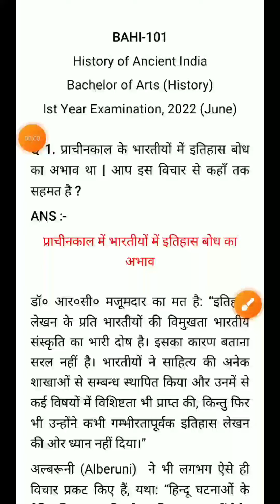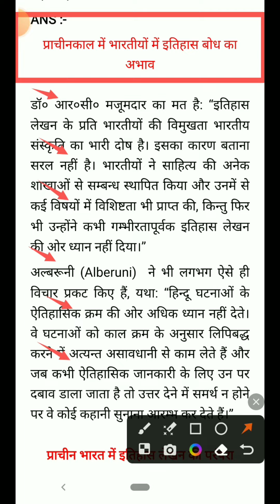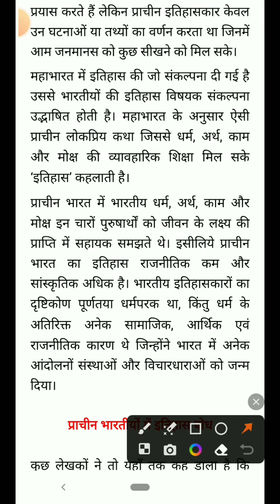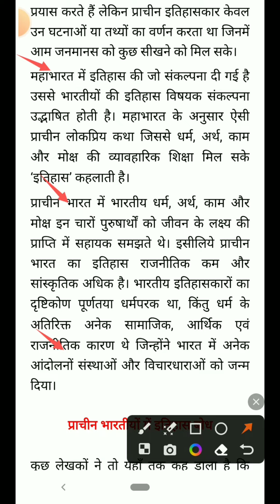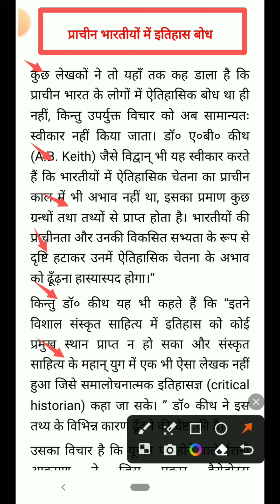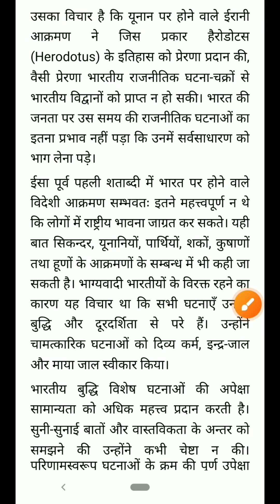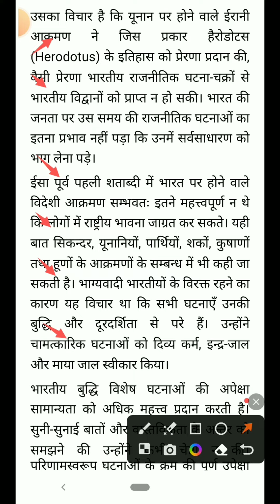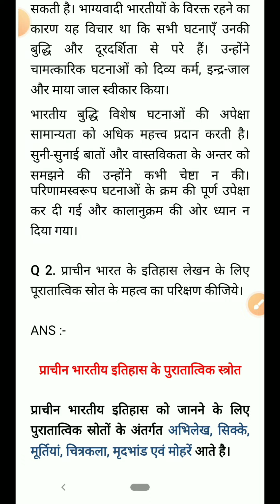Uttarakahand Open University BA First Year History Solved Paper | Uou Bahi 101 Question Paper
uou ba first year bahi 101 question paper 2023
uttarakhand open university ba first year previous year question paper
uttarakhand open university ba first year history question paper
uttarakhand open university ba first year bahi 101 question paper
uttarakhand open university ba first year bahi 101 solved question paper
uttarakhand open university ba first year history previous question paper
uttarakhand open university ba first year history previous question paper 2022
uttarakhand open university ba first year history previous question paper 2023
uttarakhand open university ba first year bahi 101 previous question paper